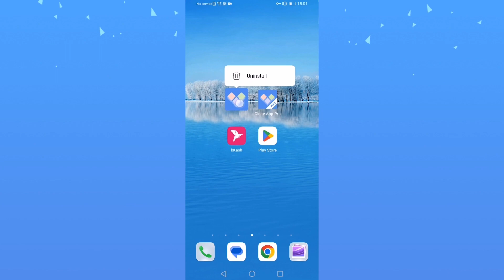How to use multiple accounts on your mobile phone｜bkash clone app